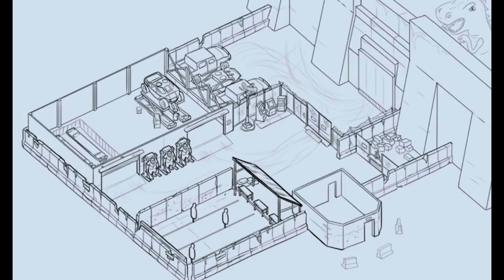Next Update 1.11.7 New Sneak Peek & Analysis ! Last Day On Earth Survival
In this video i will show you the latest sneak peek of upcoming version 1.11.7 update with 4 new Multiplayer locations in Last Day On Earth Survival game.

How I Record, Edit & Create My Videos

We Use "AZ Screen Recorder" for recording game videos on mobile.

We Use "Wondershare Filmora" For Editing All Our Videos. It is the Most Easiest to use editing software with all the Features you will Ever Need.